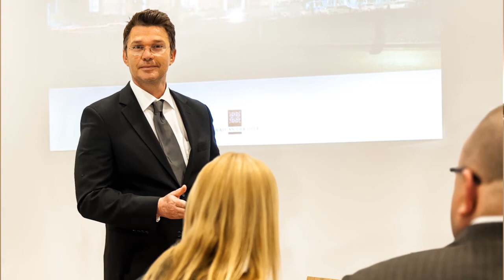Palais an der Oper · München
Außen klassisch, innen top modern: Hier residieren Sie an einem außergewöhnlichen Ort, der eine einzigartige Atmosphäre verströmt. Das Palais an der Oper, Mitte des 18. Jahrhunderts errichtet, ist heute noch auf der Denkmalliste der Landeshauptstadt Bayerns verzeichnet.